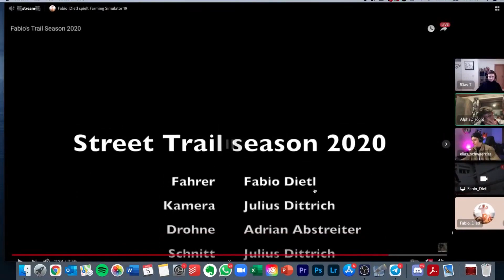SCHWÄRZLER sucht den CHAMPION! VODKA EXXEN😮 | WER HAT DAS BESTE TALENT?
STREAMPLAN:
Dienstag: Reaktion by Schwärzler
Freitag: schwärzlergang
Samstag: Schwärzlership
Sonntag: Schwärzler & Friends

Dieser Kanal gehört nicht Elias!!!